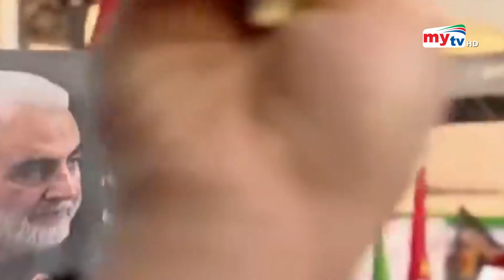ইরাক থেকে বিদায় নিল মার্কিন সেনারা ! | Bangla News | Mytv News